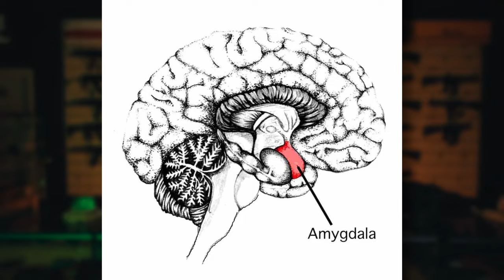Gli Accessori Della Tua estate by MTAC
Invia il tutto a questo indirizzo: Via John Fitzgerald Kennedy, 17 M, 42124 Reggio
  Emilia RE